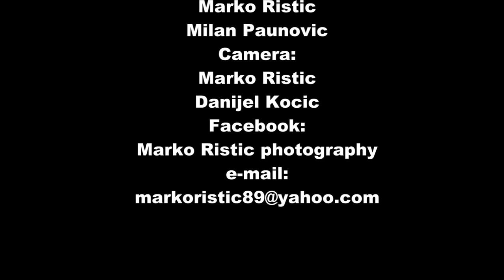2010 (Marko Ristic Photography)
facebook page Marko Ristic Photography